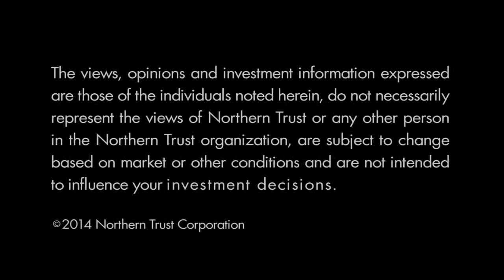The View From Here - The Economic Hit from Bad Weather Waning in Q3 (March 2014)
Northern Trust's chief economist discusses the effect of the weather on the economy.